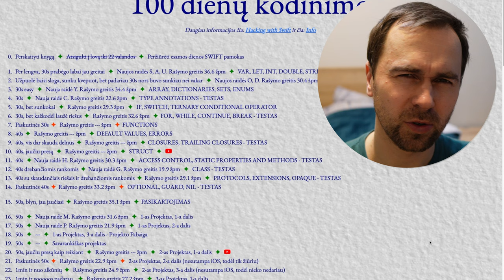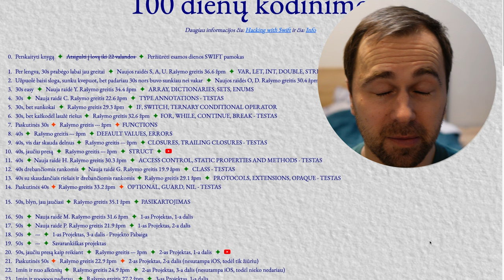100 dienų kodinimo 📌 90 Diena